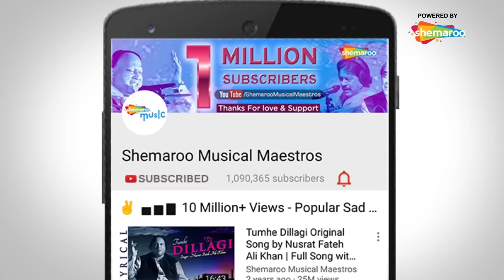Mubarak Ho Tumko Ye Shaadi | Haan Maine Bhi Pyaar Kiya | Akshay Kumar, Karishma Kapoor| Udit Narayan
Movie: Haan Maine Bhi Pyaar Kiya (2002)
Song: Mubarak Ho Tumko Ye Shaadi
Starcast: Akshay Kumar, Karishma Kapoor & Abhishek Bachchan
Singer: Udit Narayan
Music Director: Nadeem Shravan
Lyricist: Sameer